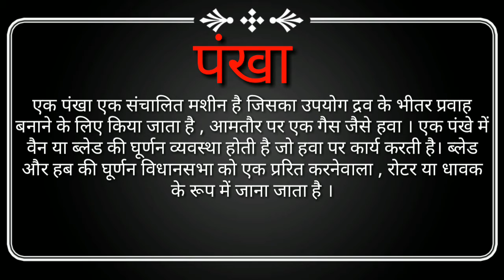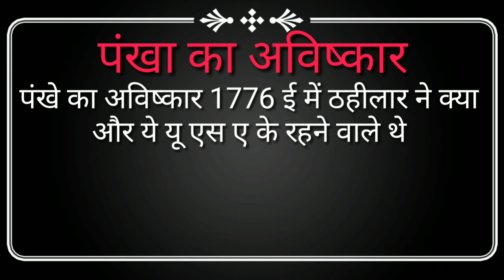what is Fan#Invantion of fan पंखा का अविष्कार किसने क्या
Hi guys
All information Fan